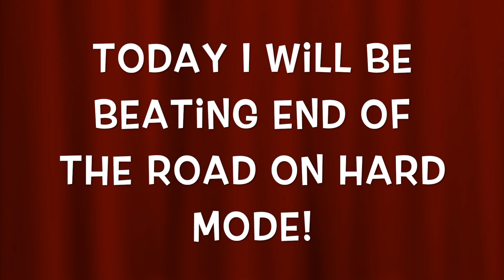Bloons TD6 End of The Road Hard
Me playing Bloons TD6 and beating End of The Road on hard mode. Enjoy!